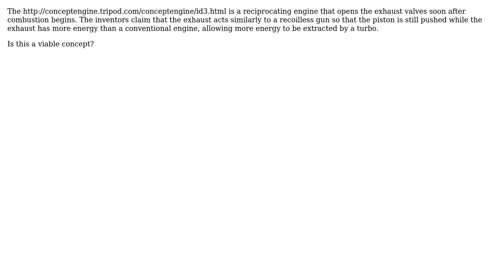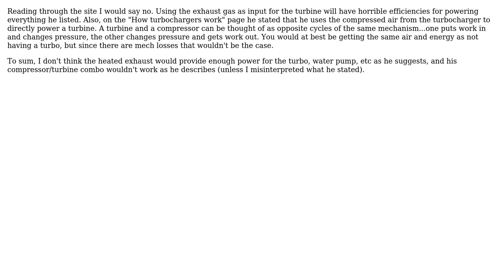Engineering: Is the concept IC Engine a viable concept?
With thanks & praise to God, and with thanks to the many people who have made this project possible! | Content (except music & images) licensed under CC BY-SA | Music | Images & others | With thanks to user C0V3RT_KN1GHT user Brinn Belyea user Air and the Stack Exchange Network Trademarks are property of their respective owners. You are responsible for your own actions.